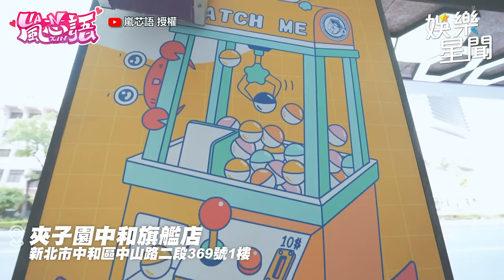花千元夾零食能回本嗎？嵐芯語實測夾娃娃機一秒暴怒：不玩了｜@star_setn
​@lanxinyu716  授權